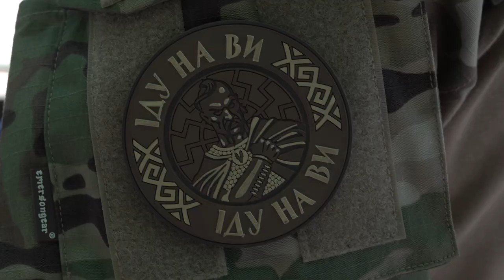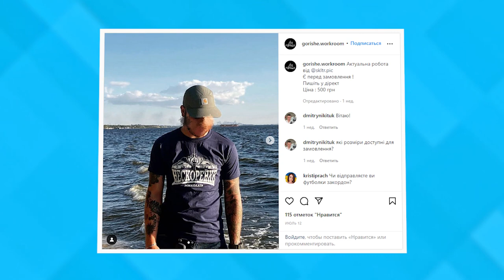єНовини Николаев: «Нескорений Миколаїв» / Подарки от Макдональдс / Топ самых обстреливаемых городов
В выпуске смотрите итоги прошедших суток:

00:32 Обстрелянная Николаевщина
01:00 Подарки городу от Макдональдса
05:29 Николаев в тройке самых обстреливаемых городов
05:45 Работа николаевских спасателей
06:35 Патриотический принт «Нескорений Миколаїв»